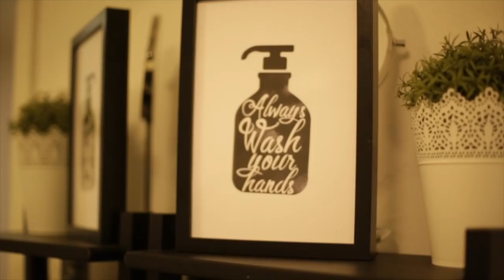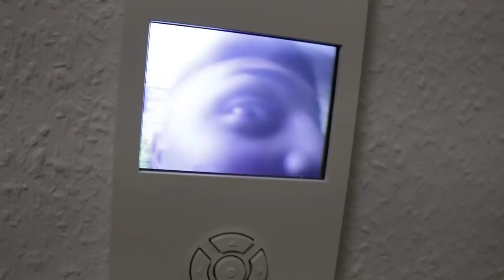XXL ROOMTOUR - MEINE NEUE WOHNUNG 😍| SEKO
Hi! Endlich ist meine lang ersehnte XXL Roomtour online! Jetzt habt ihr endlich einen Einblick in meine neue Wohnung. Viel Spaß damit. :)

✘ Seko Instagram: @serkanurfa
✘ Seko Snapchat: @serkan_urfa

Hi,
mein Name ist Seko und ich gehöre zur coolsten Truppe in Deutschland: SKK!
Auf diesem Channel findet ihr Lifestyle Vlogs, Comedy, Unterhaltung, Musik uvm...
Ich zeige euch auf diesem Kanal meinen Lifestyle.. Mehr will ich dazu eigentlich garnicht sagen. :D

Peace, euer Seko.